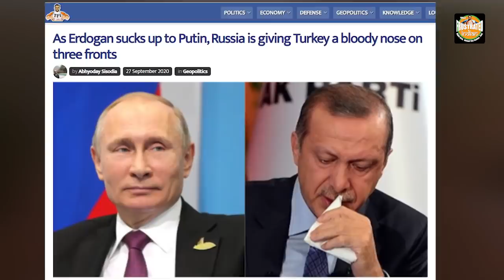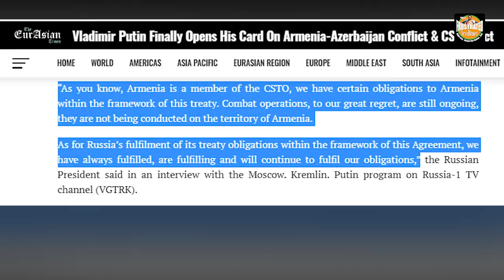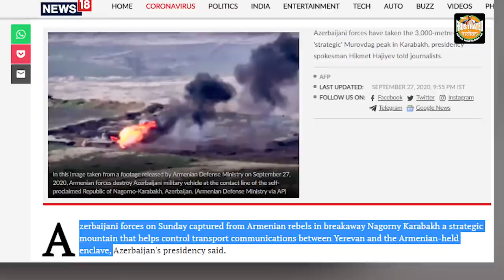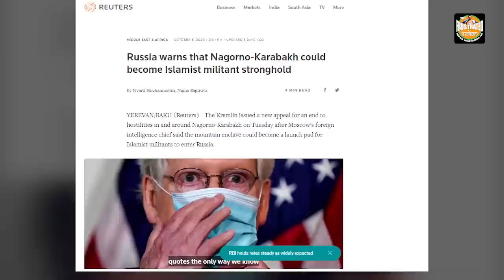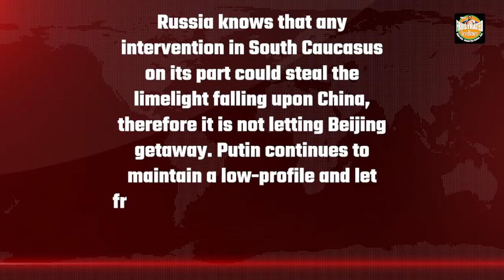Decoding Putin’s China strategy